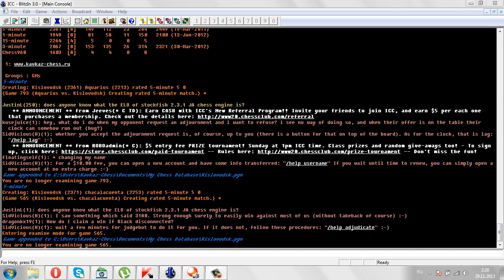Игорь КОВАЛЕНКО: Во Франции в шахматы играть умеют только Русские